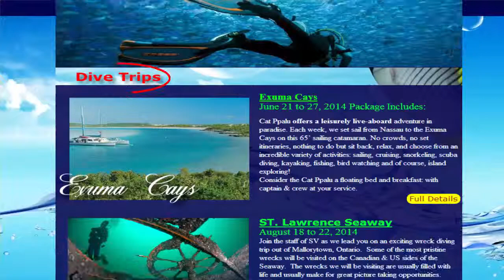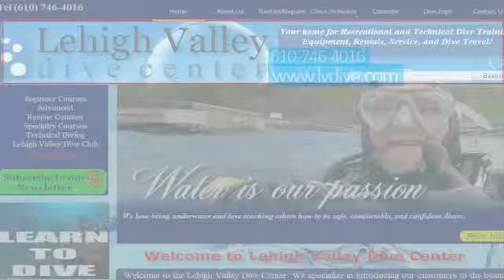LeHigh Valley Dive Center in Bethlehem, Pennsylvania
Welcome to the Lehigh Valley Dive Center. Thye specialize in introducing their customers to the beauty and wonder of the underwater world. Whether you are interested in learning to dive, honing your dive skills or advancing to the next level in divine, you’ve come to the right place.

Scuba diving is an amazing experience. They love being underwater and love teaching others how to be safe, comfortable, and confident divers. Whether you are taking a class, purchasing dive gear, going on one of our trips, or simply stopping by the store to chat, you’ll notice the difference in the way they put you, the customer, first.

Lehigh Valley Dive Center,NJ Diving Bethlehem,SCUBA Diving  Bethlehem,PA Wreck Diving  Bethlehem,SCUBA Center  Bethlehem,dive training Bethlehem,

They view each interaction with their customers as a chance to learn about and meet the needs of another person. Come visit them and see what we mean!

They are an authorized NAUI, PADI and SDI/ TDI Dive Center, providing scuba and snorkeling lessons, dive equipment, service and amazing dive trips. They have a number of scuba and snorkeling classes that they offer year-round.

Your home for Recreational and Technical Dive Training, Equipment, Rentals, Service, and Dive Travel!

Lehigh Valley Dive Center
231 Nazareth Pike (Rt. 191 North)